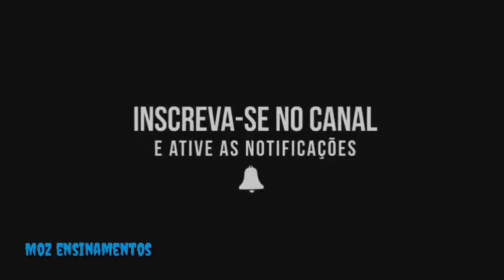COMO CONSERVAR APARELHO TOPOGRÁFICO MOÇAMBIQUE-MZEN-89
INSCREVA-TE NO  PRIMEIRO CANAL ABORDANDO CONTEÚDOS DE TOPOGRAFIA E CONSTRUÇÃO CIVIL

COMENTE

SUGERE TEMAS PARA O CANAL..

E AVENTURE NESTE MUNDO DE CONHECIMENTO